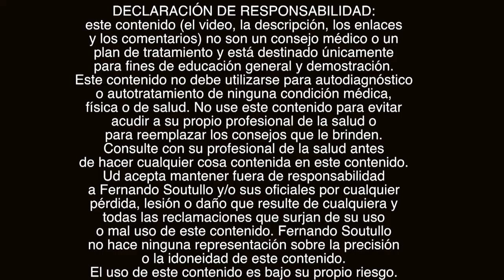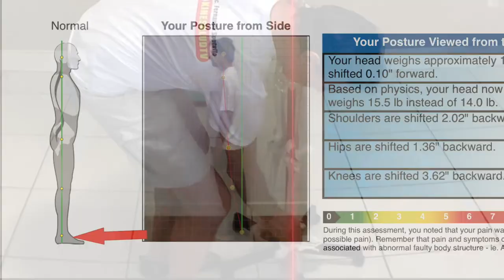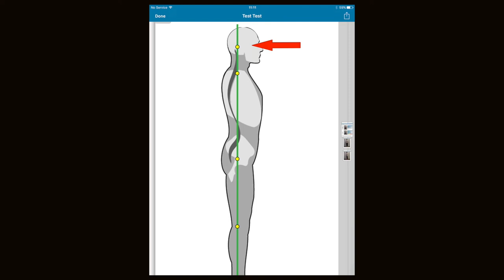🚶🚶‍♀️Biomecánica del Cuerpo Humano-Cómo Alinear la Columna Vertebral uno mismo Ejercicio con Plomada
En este tercer video explicaremos algunos conceptos de la biomecánica del cuerpo humano en lo que se trata de alinear la columna uno mismo o solo usando una plomada de albañil. Vamos a realizar un examen de análisis de columna en alineación anterior posterior y lateral del cuerpo humano. La biomecánica del cuerpo humano es el análisis del movimiento del mismo, explica cómo se mueve el cuerpo a través del espacio y el concepto de alineación estática correcta es básico para comenzar.
Este ejercicio de alineación de columna con plomada nos sirve para comprender cómo pararnos derecho y porque.

Ideas relacionadas
alinea tu columna en 5 minutos
Alineación de columna vertebral
Terapia Alineación de Espalda Antes Y Después

...y también...
🔴Recuerde
✅Ponga Me Gusta👍
✅Comente!📢
✅Comparta!👨‍👨‍👦‍👦